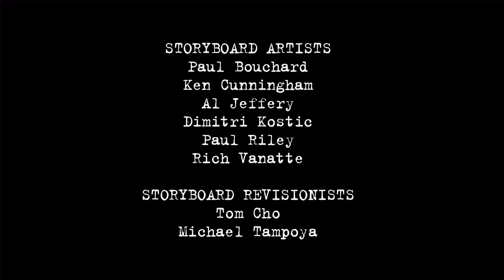Confetti Deathblow | Fugget About It | Adult Cartoon | Full Episode | TV Show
Through a misunderstanding, Cookie starts to think Petey is gay. She does her best to support him, but is shocked when it turns out he's not gay, he's into LARP (Live Action Role Playing). Jimmy and Cheech go fishing and their boat is attacked by two Somalian refugees who need money. Jimmy and Cheech drunkenly join their pirate crew.